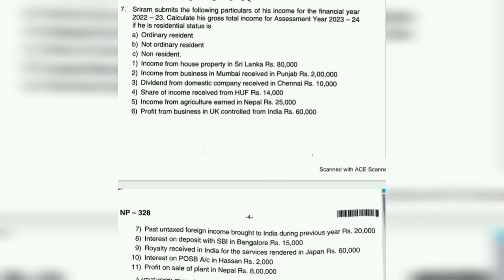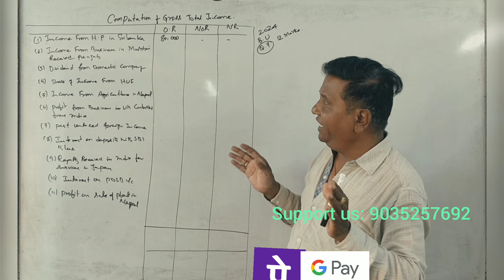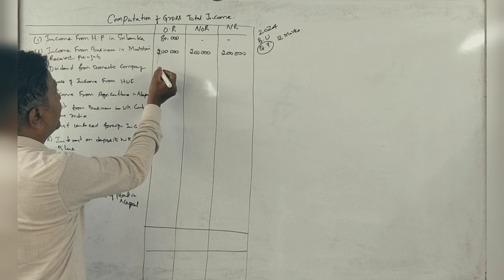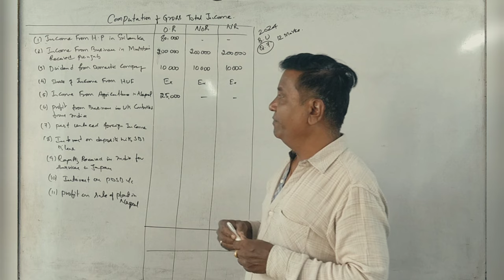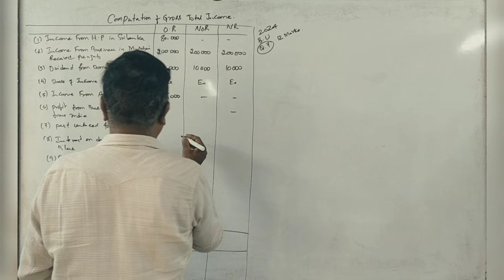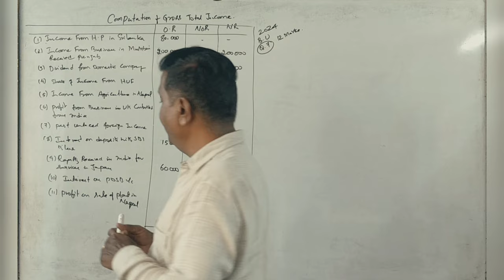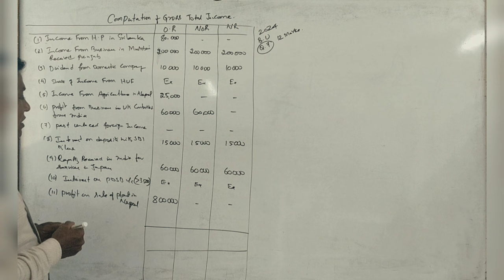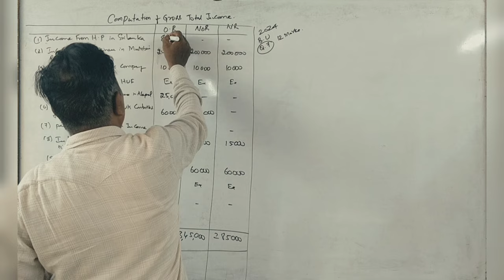Income Tax - 1 NEP(A.Y 2023-24) Part 10 - Incidence of Tax - B.Com 2024 Question Paper (BU) 12 Marks